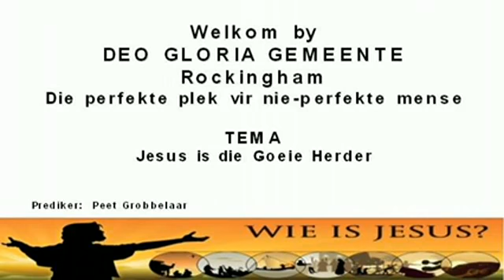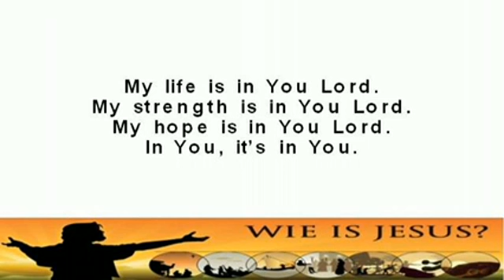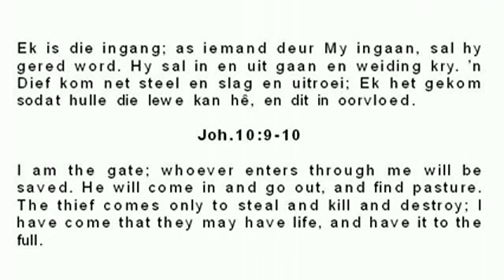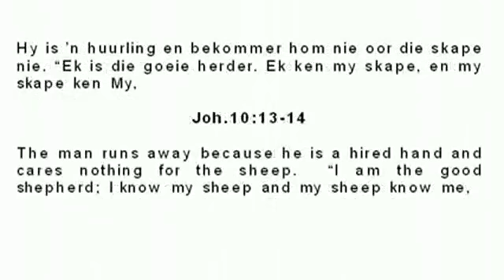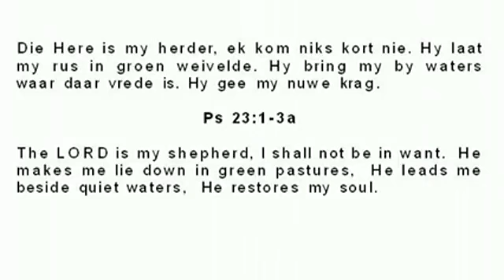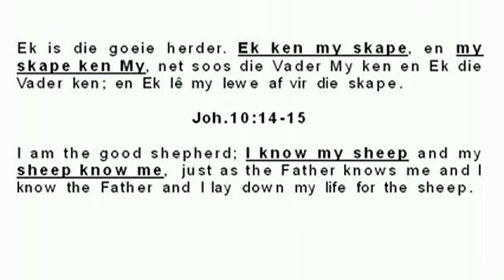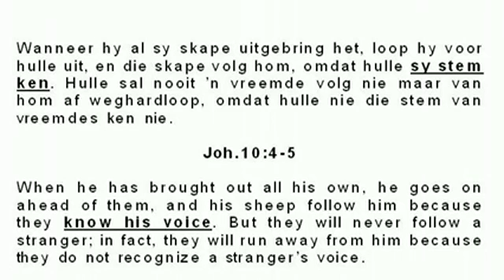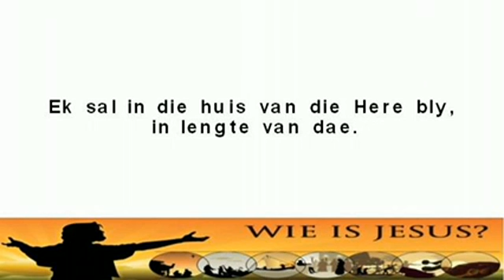Rockingham 3 Jan 16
Prediker: Peet Grobbelaar
TEMA: Jesus is die Goeie Herder. Speaker: Peet Grobbelaar. John 1. Series: Preek.